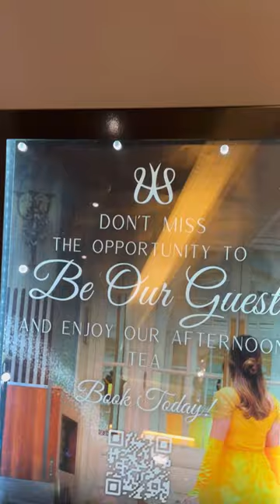Afternoon tea time - Day 5